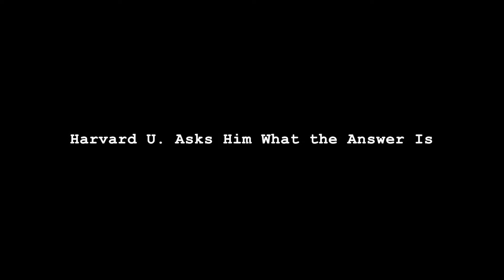jan 11 2018 Morning Announcements